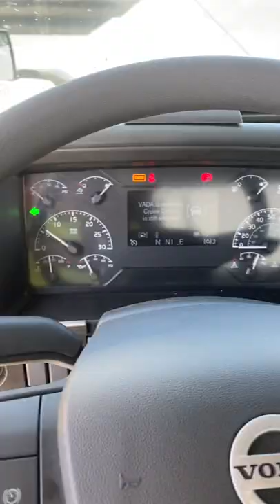2022 Volvo VNL Fifth Wheel Release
How to release Fifth Wheel on 2022 Volvo VNL